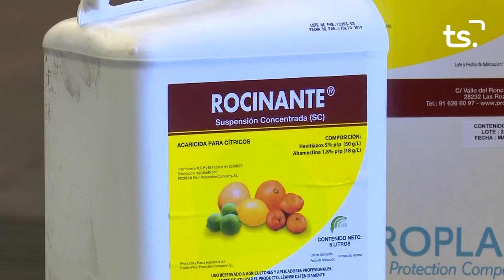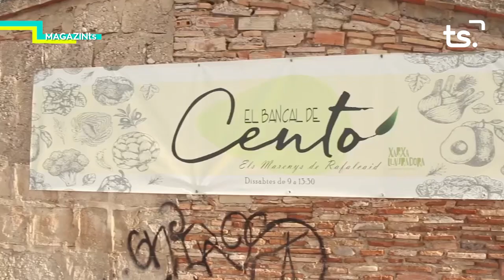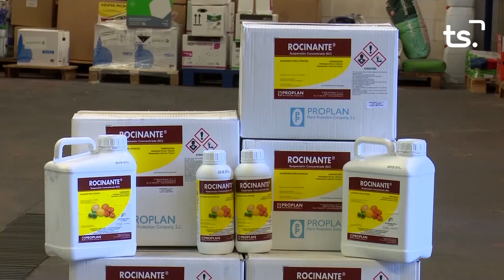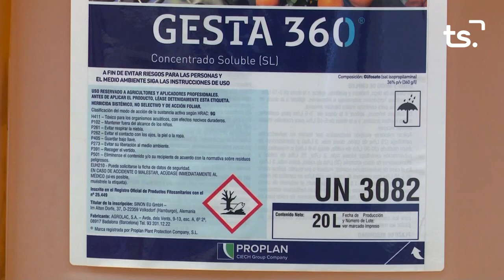MAGAZIN TS DIVENDRES CENTO BORRULL 2022 07 22